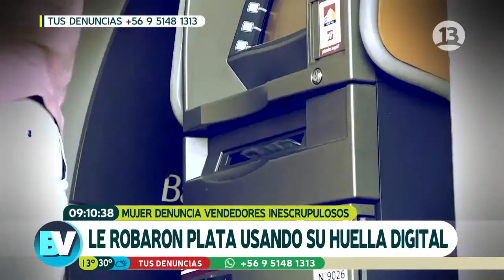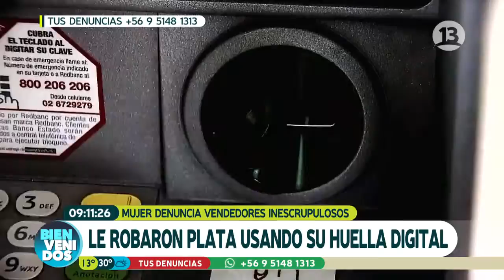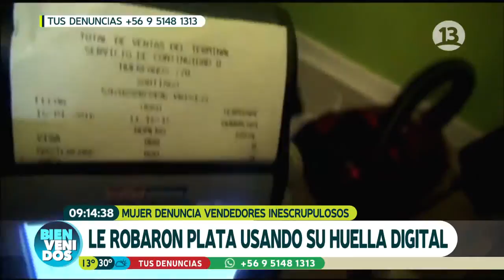¡Ojo! Nuevo fraude con huella digital | Bienvenidos